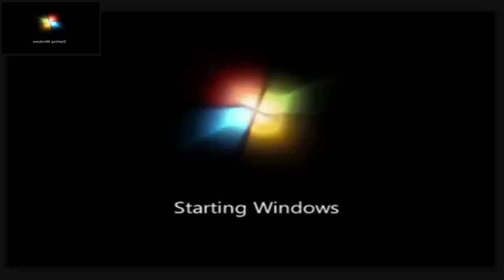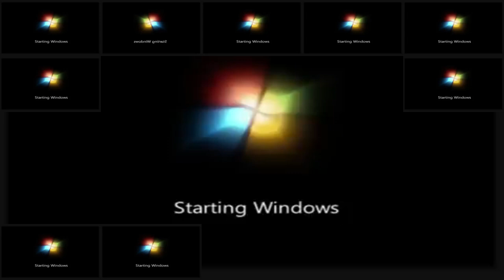Windows 7 Has A Sparta Remix